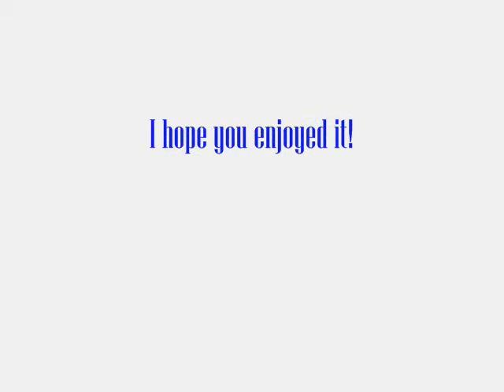God Bless America Banjo